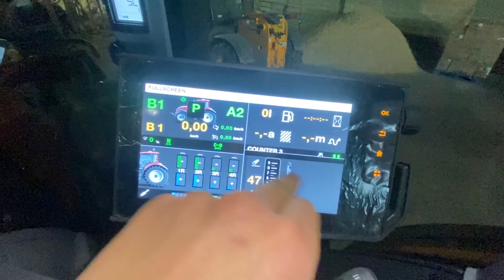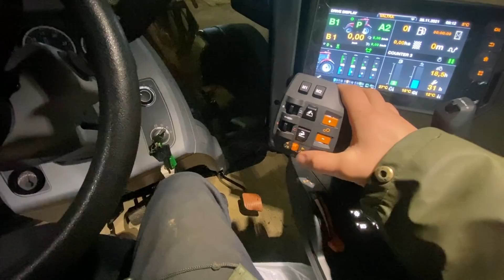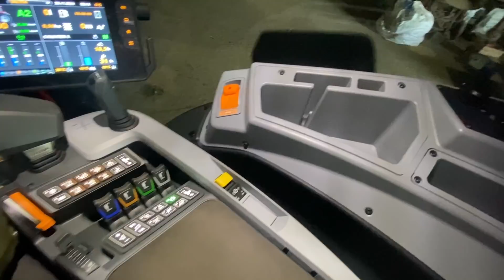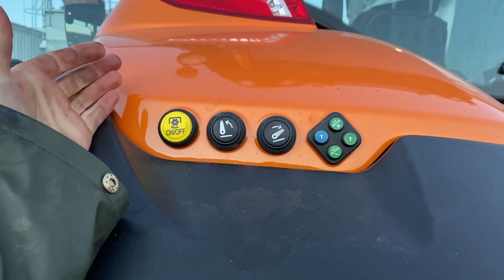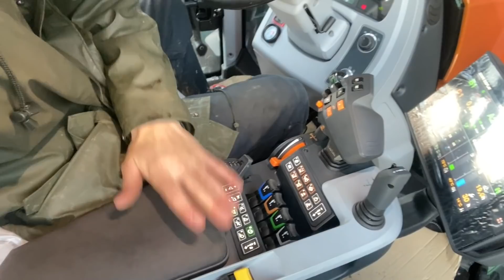THE FINAL TRACTOR? | VALTRA CAB TOUR | CLEARING BLOCKED ROADS | CRAWFORDFARMS #161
Today im clearing damage from the wind, reviewing the demo Valtra and assessing the ammonia treated straw